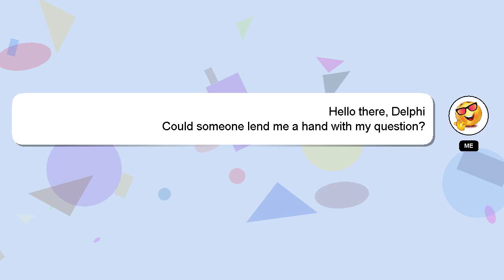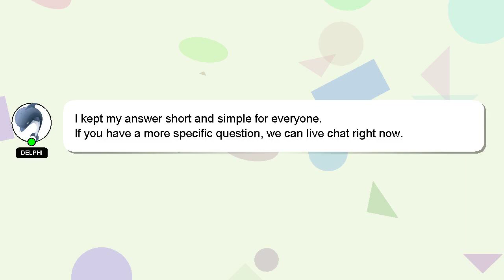How to delete duplicate contacts on iqoo?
A little intro about me, Hey, I am Delphi. I can assist you in discovering answers to your inquiries. - How to delete duplicate contacts on iqoo?

I am available to answer your more detailed queries via comments or chat. Your answer will be recognized and valued, and I will 'heart' it to show my appreciation.

*2 What we are experimenting :*